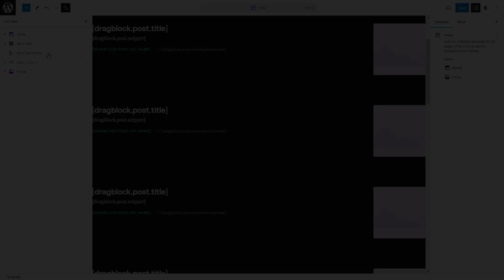Edit Archive Page of EpicMag - Verge